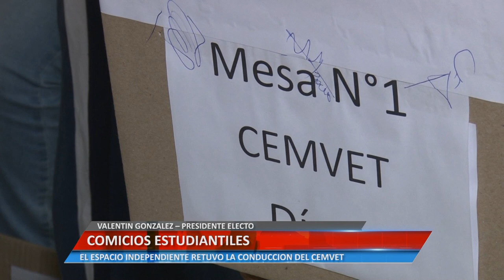COMICIOS ESTUDIANTILES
VALENTIN GONZALEZ – PRESIDENTE ELECTO. STEFANIA ANFUSO – SECRETARIA GENERAL ELECTA. EL ESPACIO INDEPENDIENTE RETUVO LA CONDUCCIÓN DEL CEMVET.

Facebook.com/uniriotv
Twitter.com/uniriotv
Instagram.com/uniriotv
Web - uniriotv.unrc.edu.ar
o envianos un email a
UniRio TV
Universidad Nacional de Río Cuarto
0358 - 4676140